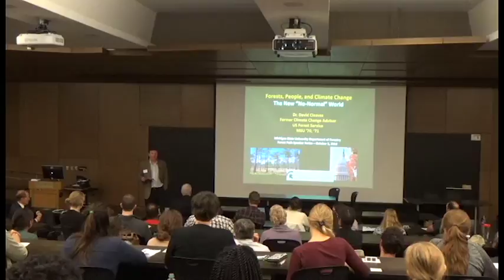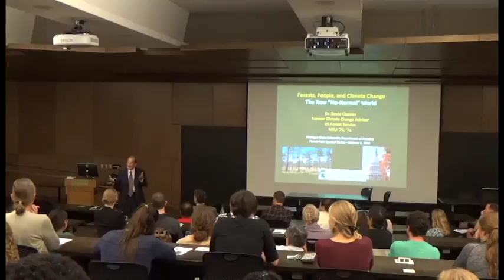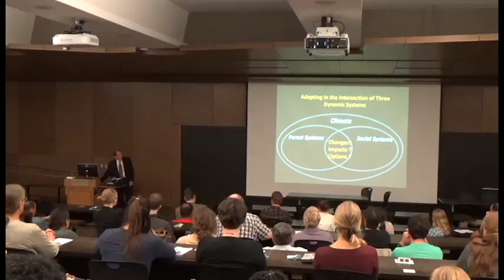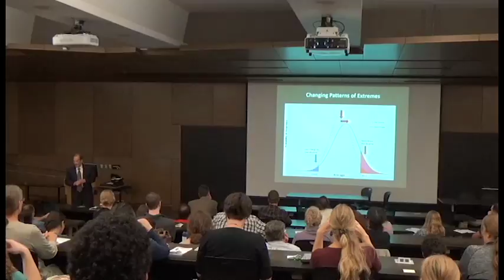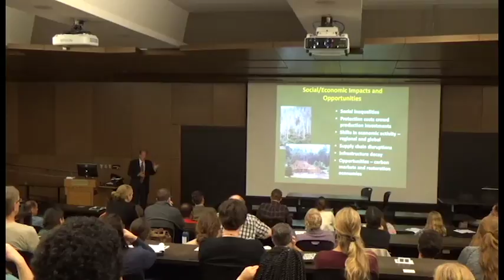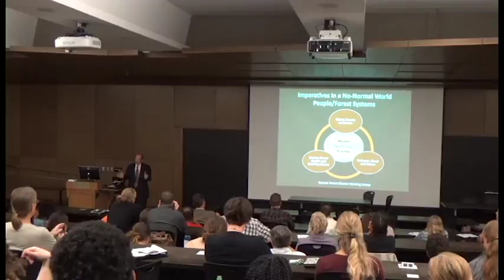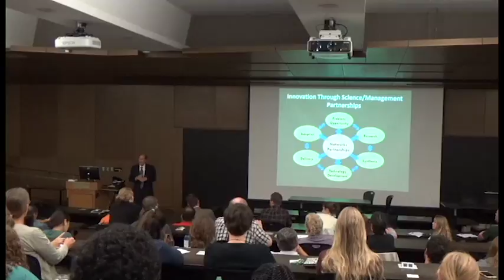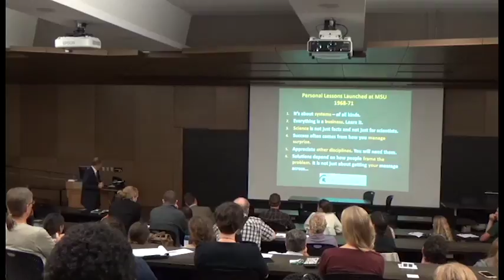Forest Paths Distinguished Speaker Series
Dr. David Cleaves presents Forests, people and climate change: a new “no-normal” world.

Climate change is the most compelling global issue of this and future centuries. The relationships between forests and people are being profoundly affected by the changing climate. It is introducing new challenges to natural resource management, intensifying and complicating traditional threats and presenting an increasing array of public policy issues and conflicts.

These changes are not likely to settle down into some new normal in this century. Professional resource managers will develop their careers and make contributions in a context where there will be no normal. Leaders and managers will increasingly be faced with climate change effects, emerging policies, political controversies, a rapidly developing science base and a workforce concerned and educated in sustainability and climate change issues. The next 10 years will be a critical period in defining relationships between forests and people, and how professionals in many areas help adapt those relationships in the most positive ways.